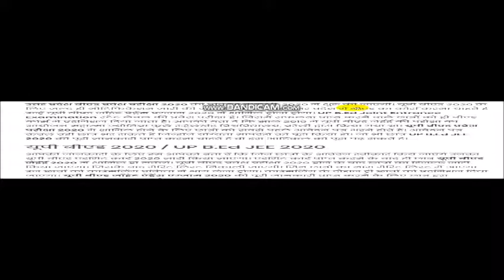U.P. B.ED 2020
UCPZahfZI-01uDUcdWDAs6zw

IMPORTANT MCQ